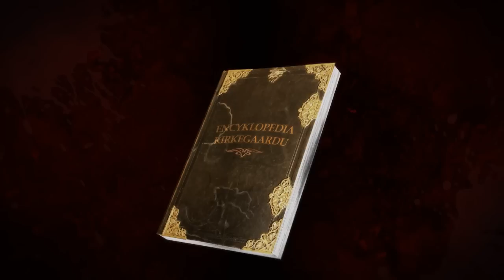Decathexis encyklopedia Kirkegaardu odcinek 1 ANKOU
Zapraszamy Was do poznania tajemnic mrocznego świata Kirkegaardu z powieści Łukasza Śmigla pt. "Decathexis". Każdy rozdział naszej encyklopedii przybliży Wam jedną z legend uniwersum, w którym Bogiem jest sama Matka Śmierć. Na dobry kirkucki początek posłuchajcie opowieści o Ankou, tajemniczym Duchu Cmentarzy. Tekst - Łukasz Śmigiel, ilustracje - Agata Cholewa, animacja - Jakub Golis, dźwięk - TubeStudio...